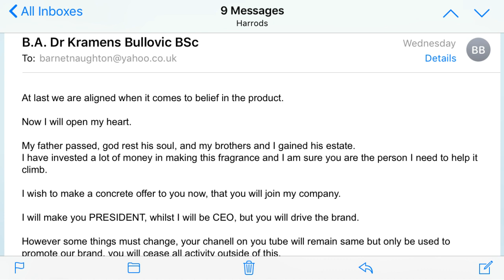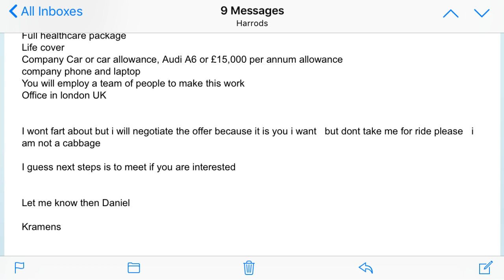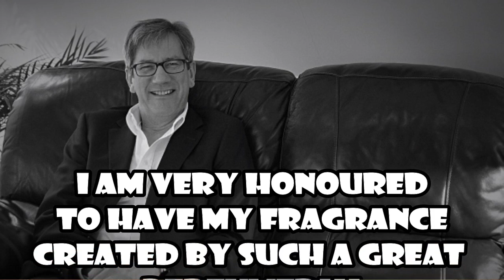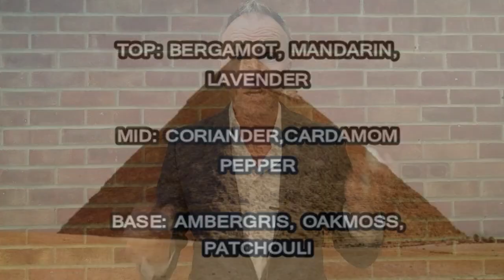Jeremy Fragrance Beware - My Fragrance is Here!! Gravitas Pour Homme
Jeremy Fragrance Beware - Gravitas Pour Homme is Here